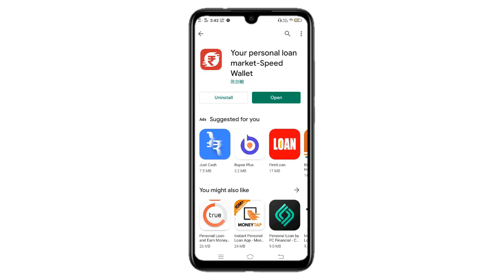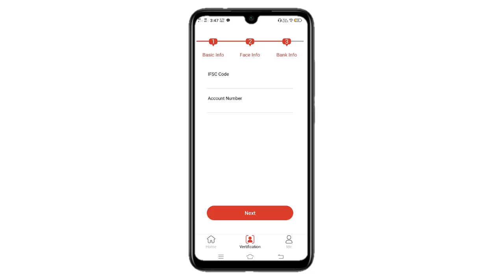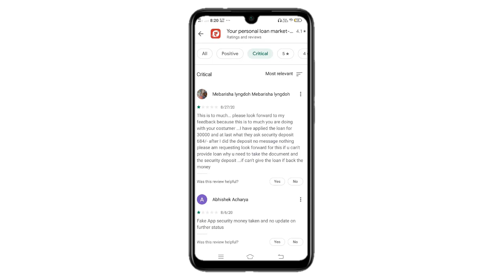speed wallet loan app // speed wallet loan app se loan kaise le //speed wallet loan app real or fake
speed wallet loan app // speed wallet loan app se loan kaise le // speed wallet loan app real or fake // speed wallet